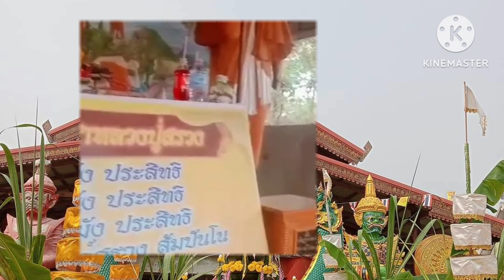เลขน้องมิวสิค เด็กมีเซ้นส์ # เลขบอกบุญพระวัดป่า# 16/4/66